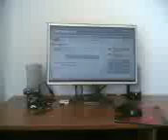Video von meinem Handy